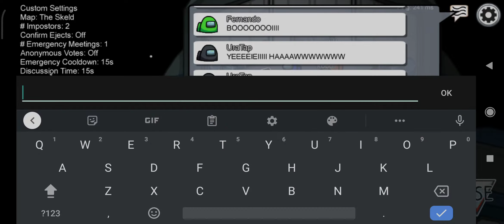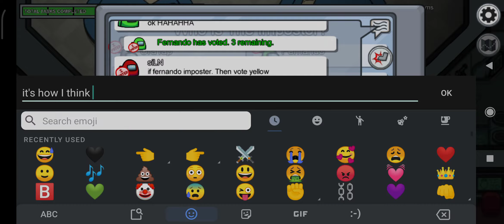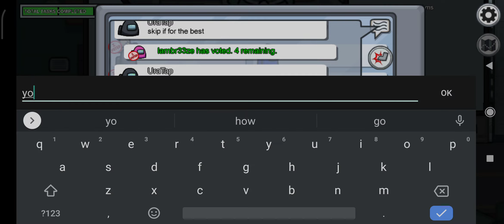Among Us No Commentary #1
can we get 6 likes for #2?

Among Us belongs to Innersloth